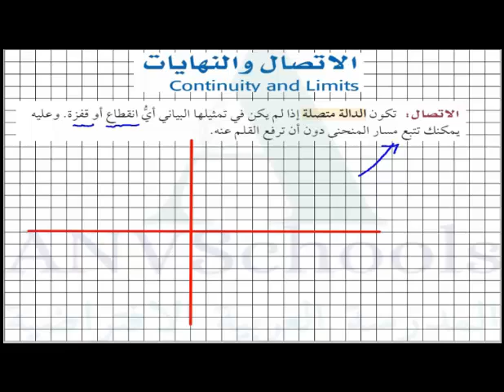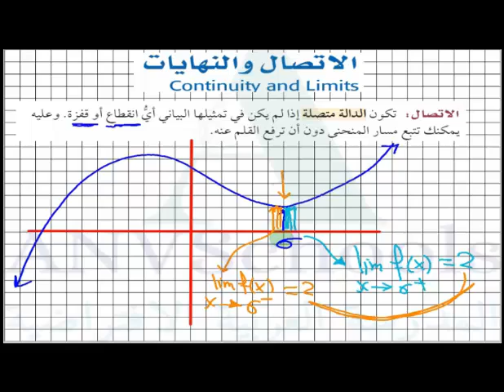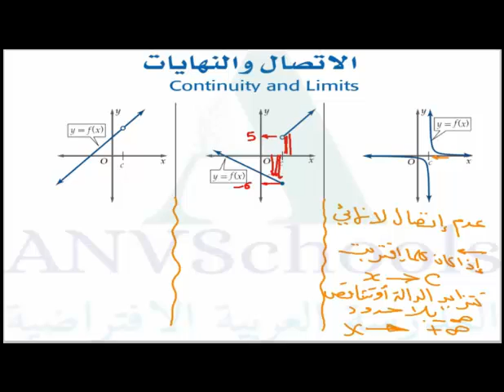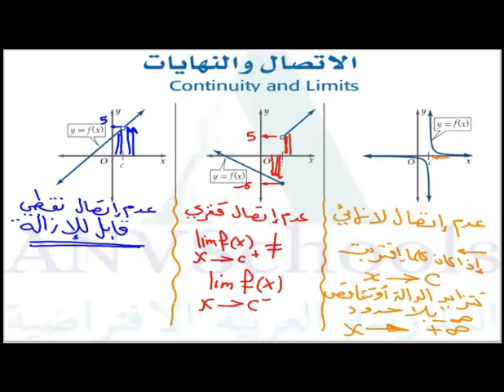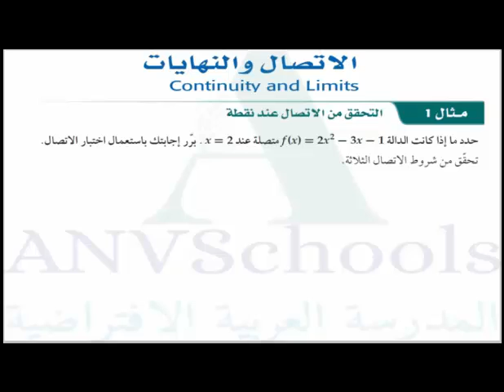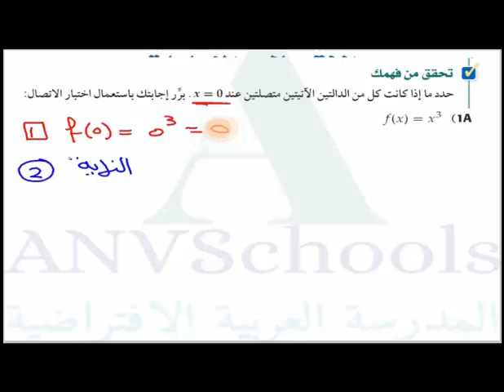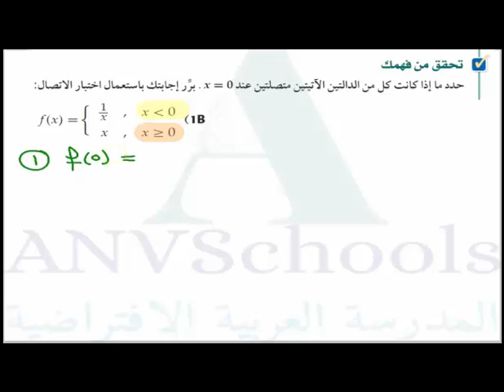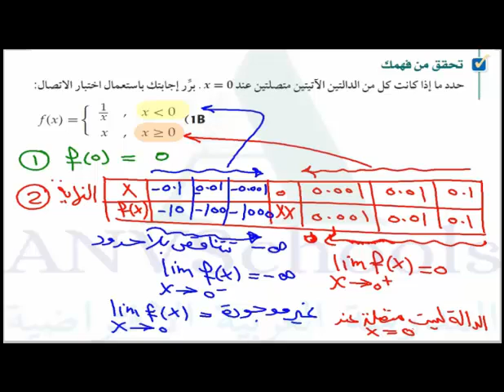النهايات والاتصال - الدرس الاول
قناة تعليمية تنشر فيديوهات لشرح الدروس والتمارين والاسئلة في المنهاج للمواد العلمية (فيزياء ، كيمياء ، رياضيات ، أحياء وعلوم ) اهلي وعالمي لمدرسين بخبرات طويلة